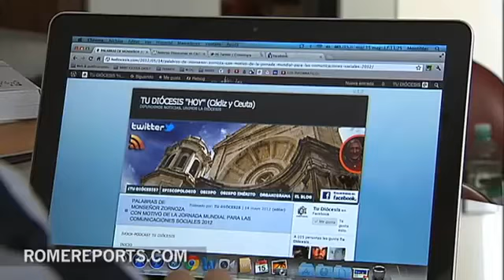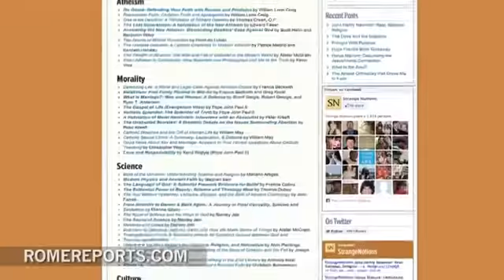'Ideas extrañas', un punto de encuentro virtual para católicos y no creyentes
Coincidiendo con la pasada Jornada Mundial de las Comunicaciones Sociales, se presentó esta web estadounidense.